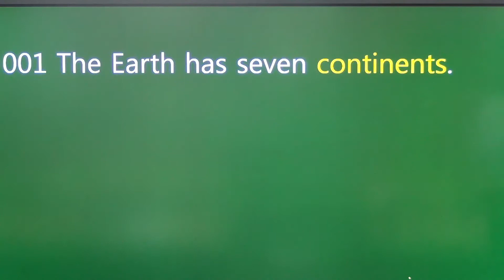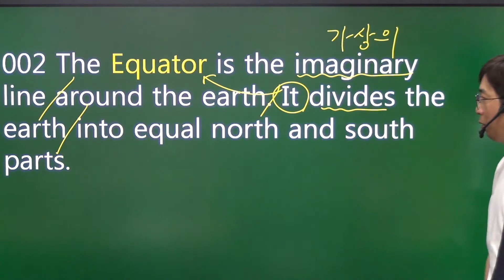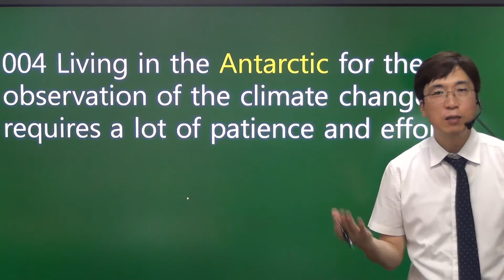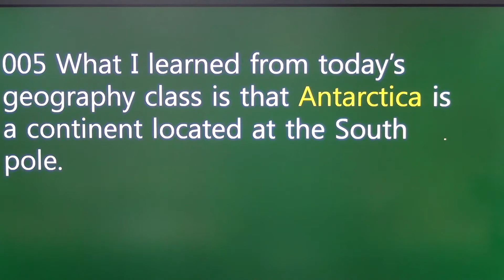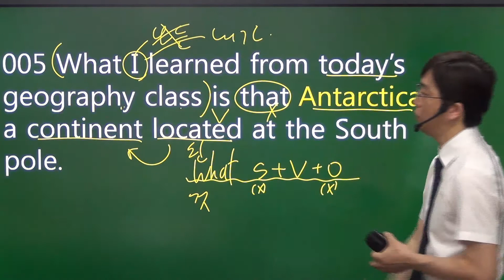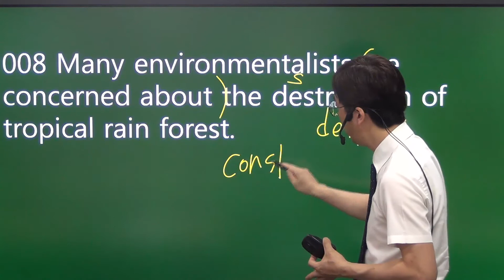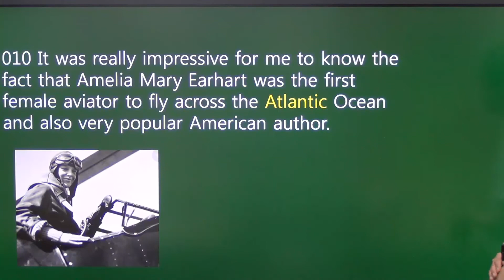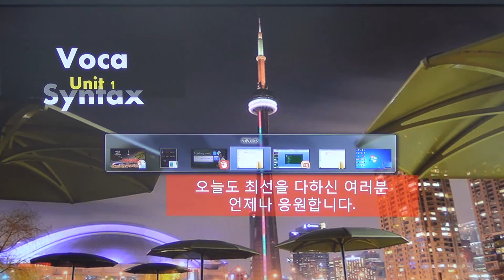고등학생을 위한 영어 어휘+구문 독해 보카신텍스 문장 Unit 1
오리엔테이션 0:00
1번 문장 01: 38
2번 문장 02:19
3번 문장 03:55
4번 문장 07:01
5번 문장 09:36
6번 문장 12:22
7번 문장 13:28
8번 문장 14:41
9번 문장 16:04
10번 문장 18:30